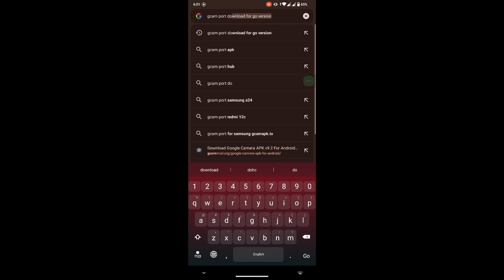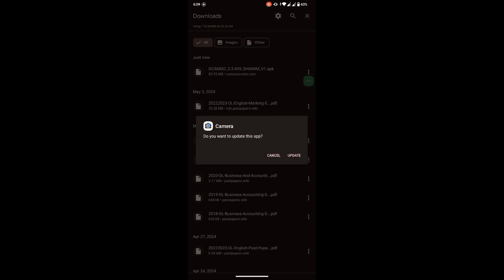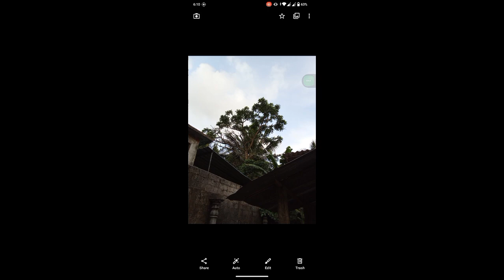How To Install Gcam For Android Go Versions | Download Free Google Camera For Android Go Versions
This Gcam file supports to any android go versions and any other mobile brands

Step 01 = Download Gcam From The Website

Step 02 = Install the Apk file

Step 03 = Go to the app and on HDR Mode in gcam